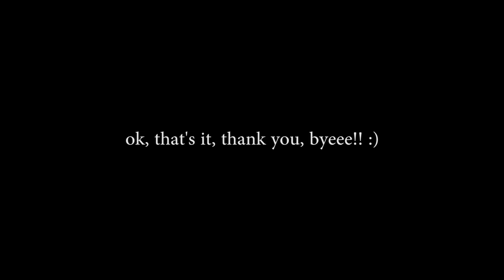TV Surfing - American Girl Stopmotion (nominated for MixiePixie7's Sophie Awards)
(best overall)

Second of all, WOW THANK YOU FOR NOMINATING ME FOR TWO CATEGORIES IN THE SOPHIE AWARDS!! I never thought I could be nominated for this award just a year after I became active on this channel but everyone has been so supportive and so sweet! The AG community is the best. Even just getting nominated for this category has been a dream, and I can't believe it's happening! Ok, I'm done freaking out, but seriously...thank you :)

Third, I wanted to make a little tribute to the campaign video I did for the Sophie Awards last year, but since there's so many new people on my channel now, I'm not sure you would've even seen it haha. Sorry teddie btw. That clip was just too good not to put in.

DID YOU WATCH TILL THE VERY END OF THIS VIDEO?? lol it looks terrible